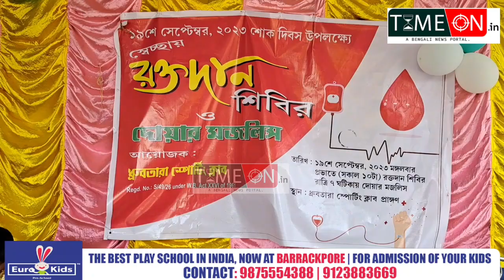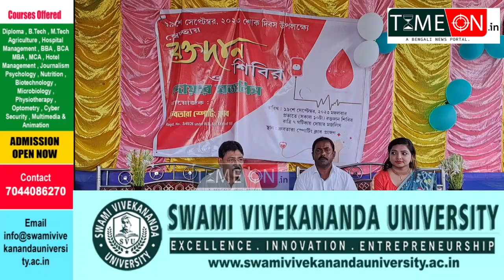ধ্রুবতারা স্পোর্টিং ক্লাবের পক্ষ থেকে আয়োজন এলো ব্যারাকপুরে রক্তদান শিবির উপস্থিত পৌর প্রধান